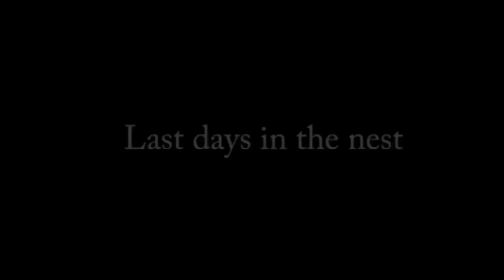Buzzards Nesting in Cornwall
to find out how Cornwall Wildlife Trust protects Cornwall's wildlife and wild places. This film is by international award winning wildlife cameraman Jeff Goodman and his student Liz Caulton.  Jeff has been working with the Trust to find the best places to film Cornish wildlife, including some of our select nature reserves. We hope it inspires you to venture out and enjoy Cornwall's precious wildlife and wild places!